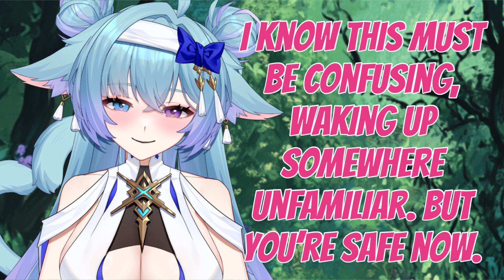[A4A] You’ve Woken Up in Another World… and I Found You [Comforting][Isekai]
Thank you for the ASMR script!

Vocals and editing by me